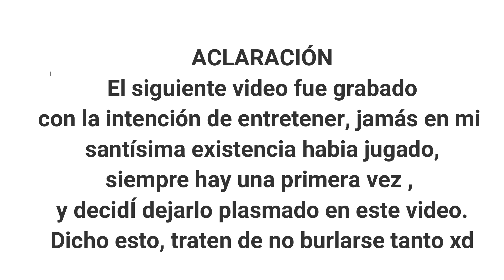JUGANDO billar por PRIMERA VEZ 😅, pero las risas no faltaron .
Que tal gente, en esta ocasión me fui a jugar billar por primera vez junto a mis amigos, y decidí grabar la experiencia, vean el video y si les gusta no olviden, Suscribirse, activar notificaciones y recomendar el canal. Gracias por el apoyo.